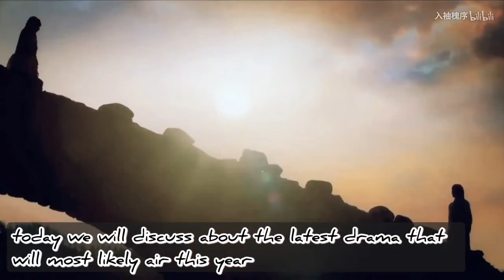Romance of a Twin Flower TBA Peng Xiao Ran %2C Ding Yu Xi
@Peng Xiaoran Shorts